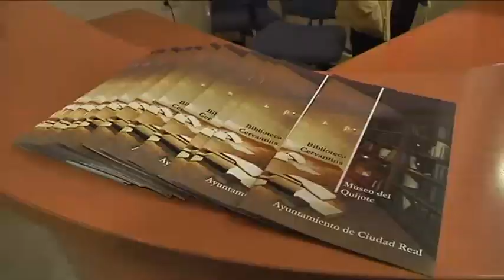2015, SEGUNDA PARTE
Los senadores populares de Castilla-La Mancha presentan en la capital una moción para apoyar la celebración en 2015 del IV centenario de la publicación de la segunda parte del quijote.